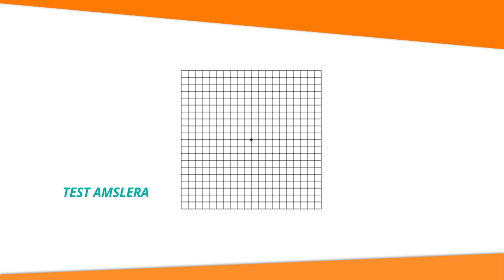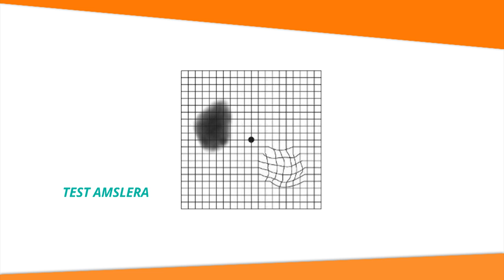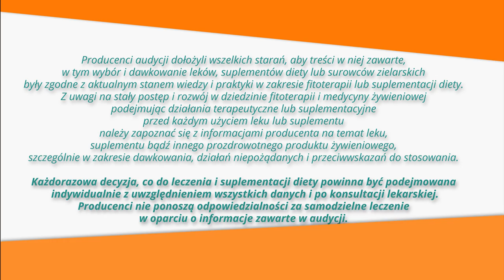naWzrok, naParkinsona, antyoksydant, ZiołowaApteka odc.28 Borówka czarna wyostrza zmysły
Czarna jagoda poprawia wzrok, działa neurochronnie i antyoksydacyjnie.

Czarna jagoda (BORÓWKA czarna) poprawia nie tylko wzrok, ale działa też neurochronnie i antyoksydacyjnie. - W czasie II wojny oświatowej brytyjscy piloci zajadali się konfiturami z czarnych jagód. Twierdzili, że po takim posiłku wyraźniej widzą, zwłaszcza w nocy.

Naukowcy postanowili zweryfikować te wnioski. - Zbadali, w jaki sposób związki czynne borówki czarnej wpływają na siatkówkę oka i jakie zjawiska zachodzą w oku, by widziało ono ostrzej. Okazało się w toku doświadczeń, iż - nie w oku - należy szukać przyczyn poprawy ostrości widzenia, a w mózgu.
Czarna jagoda poprawia widzenie poprzez stymulacje pracy tej części mózgu, która odpowiada za przetwarzanie obrazu docierającego z oczu. Zatem borówka czarna działa na poziomie mózgu, a nie oczu.
Wydaje się, że odkrycie to zainspirowało innych badaczy do doświadczeń z czarną jagodą. - Efektem tego była praca opublikowana przez amerykańskich i kanadyjskich naukowców w Journal Agricultural and Food Chemistry.

Naukowcy zalecili osobom po siedemdziesiątce, picie 2 szklanek soku z czarnych jagód codziennie przez 2 miesiące. - Po 2 miesiącach przeprowadzono u tych osób testy na pamięć i szybkość uczenia się. Osoby, które przyjmowały czarne jagody rozwiązywały testy lepiej, niż przed eksperymentem. Wynika z tego, że czarna jagoda stymuluje zarówno te części mózgu, które odpowiadają za poprawę pamięci, jak i te, w których odbywa się analiza obrazu przekazywanego do mózgu przez oczy.

W Centrum Ziołolecznictwa Ojca Grzegorza korzysta się z prozdrowotnego działania czarnych jagód, które znajdują się w preparacie Oculobon zawierającym podwójną dawką luteiny i zeaksantyny.
W problemach z pamięcią, szumach usznych i zawrotach głowy zaleca również preparat Memobon, zawierający miłorząb japoński, korzeń żen-szenia i magnez.

Borówka czarna chroni także przed chorobą Parkinsona. - Tak przynajmniej wynika z badań amerykańskich naukowców prowadzonych na prawie 50 tys. mężczyzn i prawie 80 tys. kobiet. Badania prowadzono przez ponad 20 lat. - W grupie 20% mężczyzn spożywających najwięcej flawonoidów ryzyko wystąpienia choroby Parkinsona było o 40% niższe. - Co dziwne, takiego związku nie zaobserwowano u kobiet. Analiza naukowa badań prowadzona była przez naukowców z prestiżowego Uniwersytetu Harvarda. Wnioski naukowców były takie, że to antocyjany (barwniki roślinne o kolorze czerwonym, fioletowym i niebieskim) odpowiedzialne są za prozdrowotne działanie diety. - Uznali oni też, że antocyjany mają działanie neuroochronne.

Borówka czarna, ale też aronia, która prawdopodobnie ma jeszcze silniejsze działanie antyoksydacyjne, z dużą dozą prawdopodobieństwa, zmniejszają ryzyko zachorowania na choroby układu krążenia, nowotwory, a także inne patologiczne procesy toczące się w organizmie w wyniku stresu oksydacyjnego.